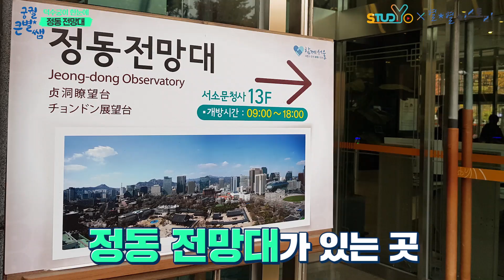[VLOG] 큰별쌤에게 덕수궁 근교 투어를 대접해보았다.ㅣ궁궐큰별쌤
[VLOG] 궁궐큰별쌤 덕수궁 근교편, 큰별쌤이 신예 유튜버들과 함께 나들이가다!

제자들과 함께한 경복궁 나들이, 큰별쌤의 브이로그 많이 기대해주세요! 6월 매주 토요일 찾아갑니다!

큰별쌤의 무료인강! ☞ 재생목록 [홍익인강] CLICK!!!